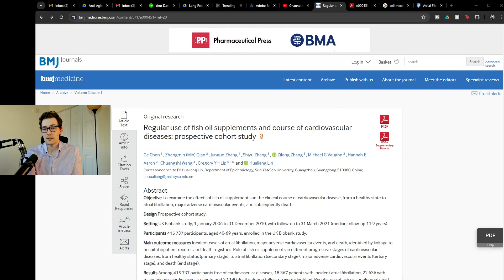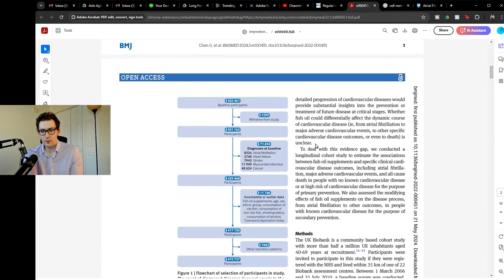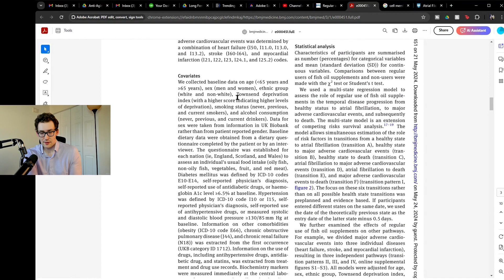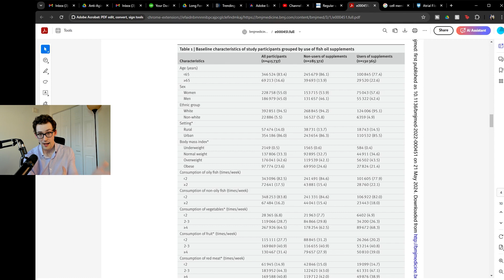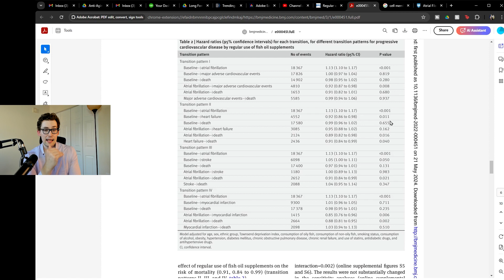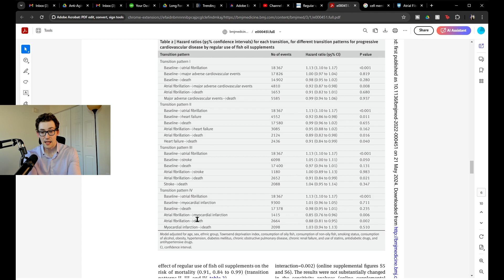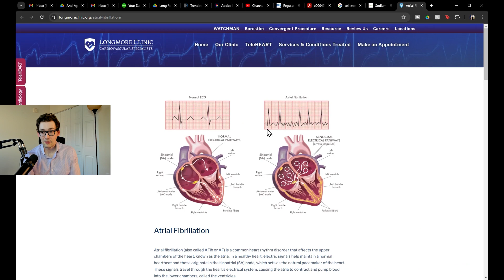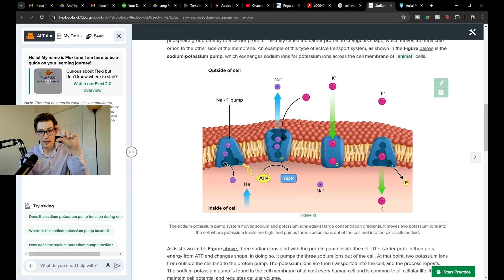New Study says Omega-3 supplements cause Heart Problems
Study: Youtube won't let me link the study, so here's the title "Regular use of fish oil supplements and course of cardiovascular diseases: prospective cohort study" - good luck, young grasshopper